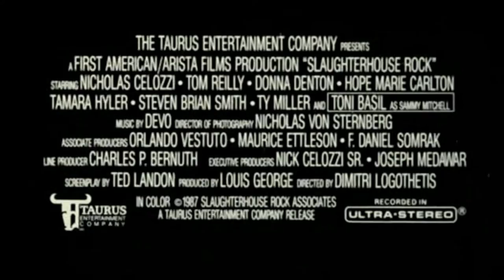Slaughterhouse Rock (1988) - Trailer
Hell Island